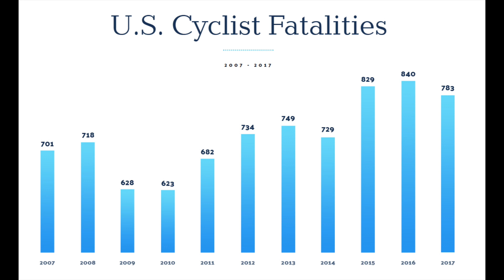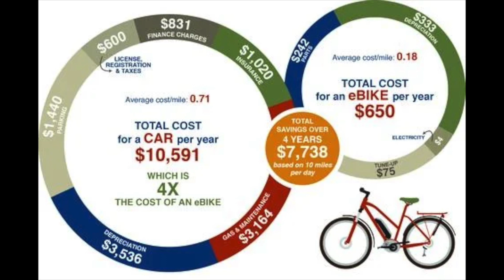Turning Up The Notch On Urban Cycling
Cities need to implement more bike lanes as biking is an amazing mode of transportation. In this video we will look at the challenges faced by cyclists and what cities can do to make bike lanes safer for riders.